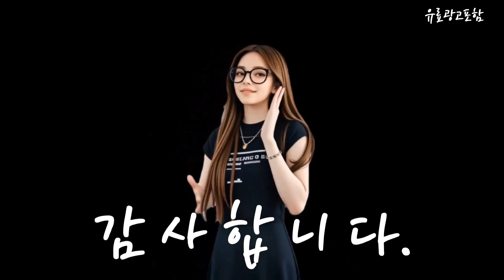후라이팬 Top10!! 요즘 인기있는 후라이팬 구매 가격 평점 후기 비교 총정리!!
❤️❤️❤️ 요즘 인기있는 후라이팬 구매 가격 평점 후기 비교 총정리해 보았어요!! ❤️❤️❤️

[00:06]
10위. 윤망찌 프라이팬 PN풍년 샤르텐 다이아몬드 메탈 26CM [28,370원]

[00:11]
9위. 탐사 세라믹코팅 프라이팬 28cm + 궁중팬 28cm [29,490원]

[00:17]
8위. 테팔 인덕션 SS 티타늄 1X 트렌디쿡 프라이팬 [40,290원]

[00:23]
7위. 테팔 티타늄 1X 심플쿡 프라이팬 1개 28cm [24,690원]

[00:28]
6위. 테팔 티타늄 1X 액티쿡 프라이팬 세트 2개 [38,900원]

[00:34]
5위. 해피콜 국산 티타늄 IH 후라이팬 28cm 1개 [33,290원]

[00:40]
4위. 테팔 수퍼쿡 프라이팬 1개 30cm [31,990원]

[00:45]
3위. 테팔 티타늄 1X 액티쿡 프라이팬 30cm 1개 [25,900원]

[00:51]
2위. 코멧 키친 티타늄코팅 후라이팬 28 cm 1개 [13,800원]

[00:57]
1위. 테팔 티타늄 액티쿡 프라이팬 28cm 1개 [24,600원]